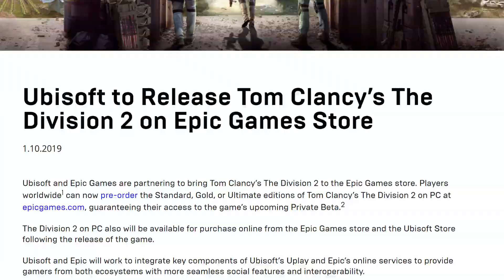JAN 11 2019 | Sep's Voice-Over